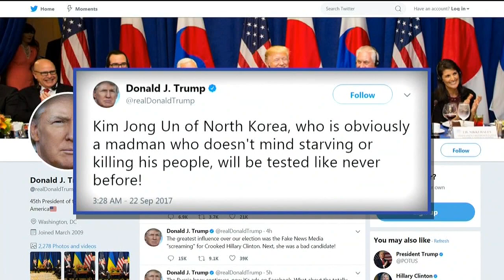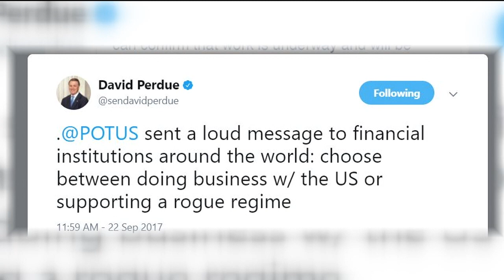TheLateFeed: The war of the words heats up between U.S. North Korea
It has a lot of people concerned.